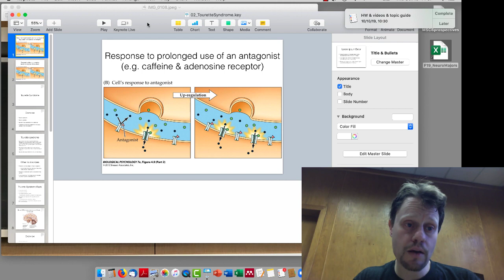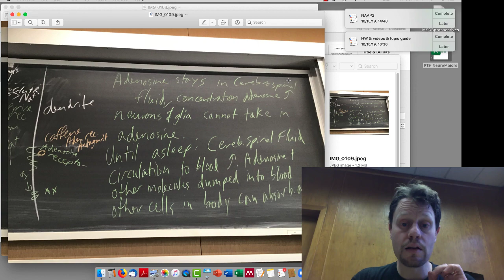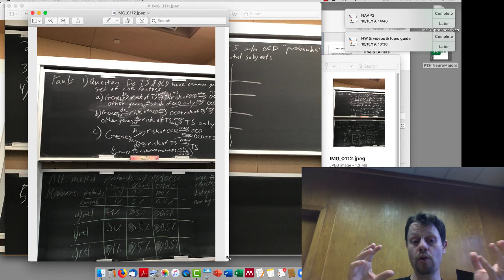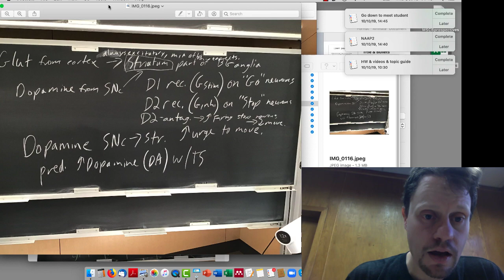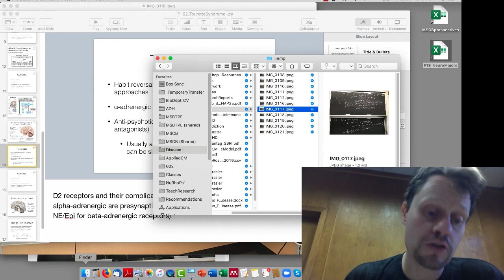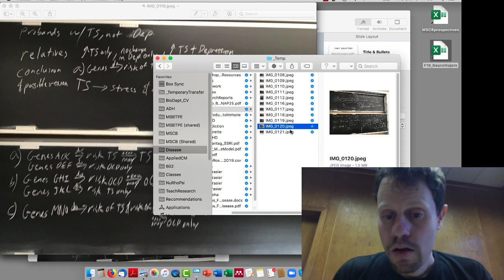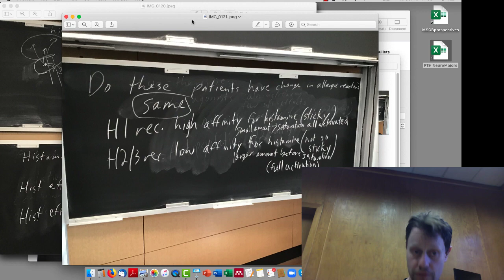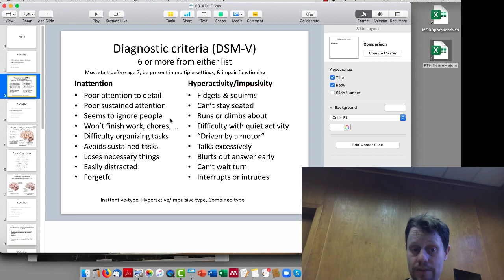05 TS GeneticInteractions Comorbid Pauls Histamine Affinity NE DA